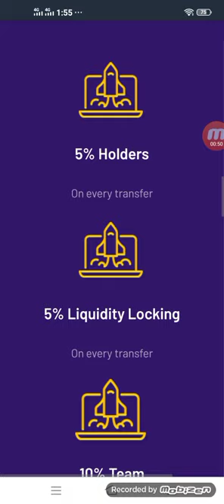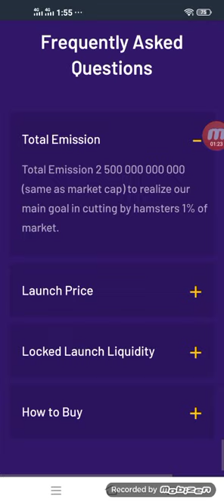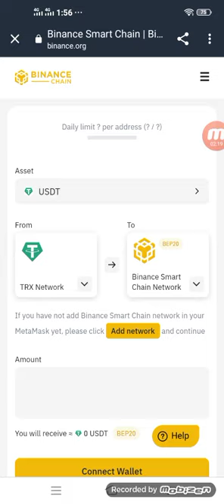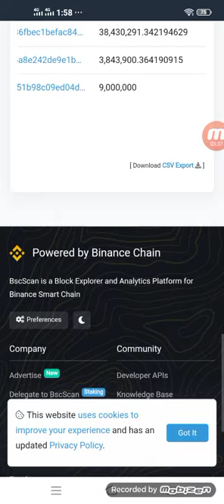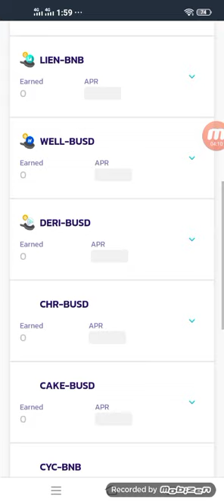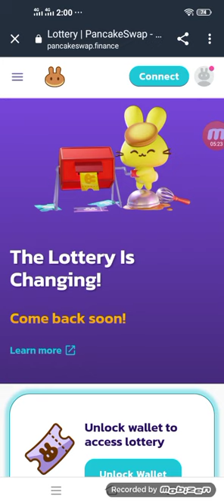New token site 2021| Eran token site| hamsters token site 2021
Search User name on telegram👇👇
Technical Basit

Assalam-O-Alaikum :-
Doston Mera Name Hai Basit khan . Aur Main Sab Say Pehly Apnay Channel Par Aanay Walay Tamam Doston Ko Khush Amdeed Karta Hon . To Kya Hal Hai Meray Pyaray Doston . Main Umeed Karta Hon Kay Aap Sab Thekk Thakk Hon Gay .

[{( Owner Info )}]

Name :- Basit khan
Channel On :- Technology
From:- Lodhran

BY :-
TECHNICALBasit